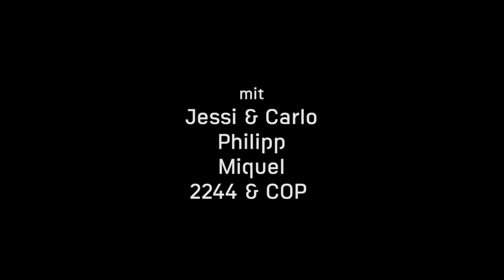Schneidersladen Spezial - concerts by SchneidersLaden in SchneidersLaden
This was a very special event at SchneidersLaden - the SchneidersLaden Spezial concert! Our employees prepared some live improvisations and performances to show what they are doing besides selling synthesizers.

First we had Jessica and Carlo playing a set together - with Jessica on the modular and Carlo on MPC, Drumatix, looper and effects.

Second was Phil who showed what he can do with a turntable, a delay and some looping - he's a magician.

Miquel then presented one of his adventurous modular techno sets- with almost only Verbos modules and an Elektron Rytm.

2244 invited COP to join him on stage for one of their massive and haunting live sets.

It was fun and there will be a second edition at some point. Hope to see you there, or during one of our workshop events!